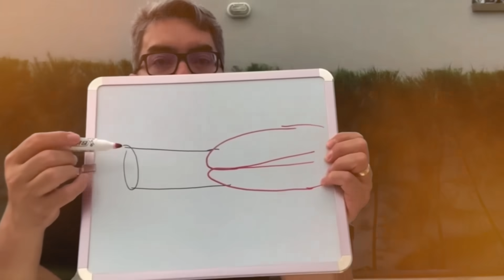DOR NO PÉ DA BARRIGA É NORMAL?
A dor no pé da barriga normalmente está relacionada com os órgãos presentes nessa região, como o útero, a bexiga ou o intestino, por exemplo. Além disso, em alguns casos, também é possível que a dor comece num outro local e irradie para o pé da barriga.

Assim, já que existem várias causas para dor no pé da barriga, é muito importante que o clínico geral seja consultado para que possa ser feito o diagnóstico correto e iniciado o tratamento mais adequado.
1. Alterações no trânsito intestinal
Alterações no trânsito intestinal como diarreia, prisão de ventre ou gases, podem provocar dor abdominal, podendo surgir por diversos fatores como intolerâncias alimentares à lactose ou ao glúten, por exemplo, gastroenterites ou viroses, ou após a ingestão aumentada de alguns alimentos que produzem gases, como leite, couve-flor e queijo, por exemplo. Veja como identificar os sintomas de gases.

O que fazer: Para tratar a diarreia mais rápido deve-se evitar alimentos gordurosos, ovos e leite, deve-se tomar chá preto ou de camomila ou optar por um probiótico, como o Floratil ou Repoflor, por exemplo.
Já para tratar a prisão de ventre e os gases é recomendado fazer uma alimentação rica em fibras, beber muita água, evitar alimentos ricos em carboidratos como arroz, batata e pão branco, ou fazer uma massagem abdominal abaixo do umbigo, no sentido da direita para a esquerda. O chá de funcho pode também ser uma opção natural para acabar rápido com os gases.
Confira no vídeo a seguir algumas dicas para eliminar os gases:
2. Má digestão
A má digestão também pode provocar dor e inchaço no fundo da barriga, assim como outros sintomas como azia, enjoos, vômitos, diarreia ou prisão de ventre.

O que fazer: O tratamento da má digestão pode ser feito optando por alimentos de fácil digestão e que não irritem o estômago, como gelatina, sucos de frutas, pão e biscoitos sem recheio, devendo-se evitar o consumo de líquidos durante a digestão.
Além disso, fazer alterações nos hábitos alimentares também podem ajudar bastante a digestão, aliviando os sintomas, sendo, por isso, indicado comer mais devagar, mastigar bem os alimentos antes de engolir e evitar falar enquanto se mastiga.
O que fazer: Os remédios mais usados para o tratamento da infecção urinária são os antibióticos, como Ciprofloxacino e Cefalexina, e os analgésicos, como o Pyridium ou o Uristat, por exemplo, que devem ser sempre aconselhados pelo médico.

Em alguns casos, o médico pode indicar o uso de remédios para ajudar a aliviar os sintomas de má digestão, como Gaviscon ou leite de magnésia, além de também ser interessante fazer uso de algumas opções de remédios caseiros como chá de boldo ou chá de erva-doce, por exemplo, já que possuem propriedades digestivas e anti-inflamatórias.
. Pedra no rim
A pedra nos rins, quando não é eliminada na urina, pode ficar presa nos canais por onde passa a urina, gerando dor muito intensa e por vezes, sangue na urina. Esta dor intensa normalmente é sentida no fundo das costas, mas pode atingir também o fundo da barriga, virilha ou testículos.

O que fazer: O tratamento consiste na administração de um analgésico, como Paracetamol ou Tramadol, assim como um medicamento antiespasmódico para relaxar as vias urinárias e facilitar as vias urinárias, reduzindo a dor. Além disso, beber muita água e reduzir o teor de sal na alimentação também são pequenas dicas que podem ajudar.
5. Cólicas menstruais
Também conhecidas por dismenorreia, as cólicas menstruais podem provocar dor intensa no fundo da barriga e das costas, desconforto e mal-estar na mulher, e caso sejam muito intensas, deve-se consultar um ginecologista, de forma a identificar se existe alguma disfunção dos órgãos reprodutivos.

O que fazer: Existem várias formas de atenuar as cólicas menstruais, como o uso de anticoncepcional para regular o ciclo menstrual, e anti-inflamatórios ou analgésicos, como Paracetamol ou Ibuprofeno, para alívio da dor.

Além disso, pode-se também recorrer a outras técnicas como fazer exercícios que ajudem a reduzir as cólicas, deitando-se de barriga para cima e levando os joelhos ao peito, segurando as pernas com as mãos, aplicando compressas de água morna no abdômen, ou mesmo praticando exercício físico.
6. Endometriose
A endometriose é uma doença que se caracteriza pelo crescimento de tecido endometrial fora do útero, provocando cólicas abdominais intensas durante a menstruação, podendo aumentar ao longo do tempo. Porém, a doença só é descoberta mais tarde, principalmente quando a mulher não consegue engravidar.

O que fazer: As mulheres que desejam ter filhos podem tratar a endometriose através do uso de anticoncepcionais orais, medicamentos hormonais como o Zoladex, por exemplo, através da colocação de um dispositivo intra-uterino ou fazendo uma cirurgia em que se removem os focos da endometriose. Em casos de mulheres que não desejem ter filhos, pode fazer-se uma cirurgia em que se faz uma remoção do tecido endometrial e dos órgãos envolvidos.